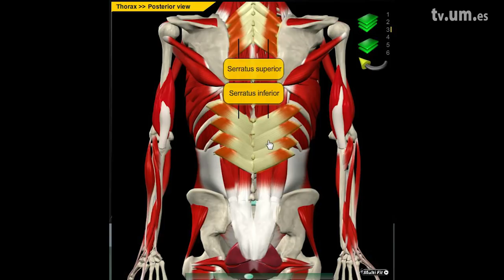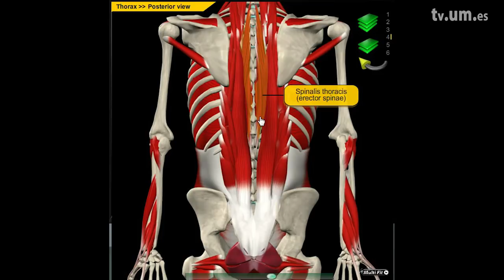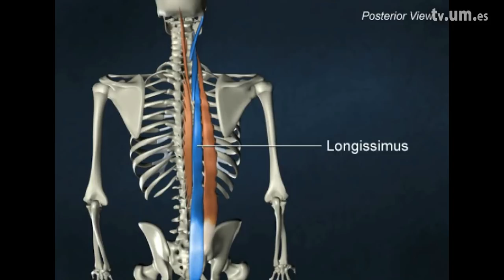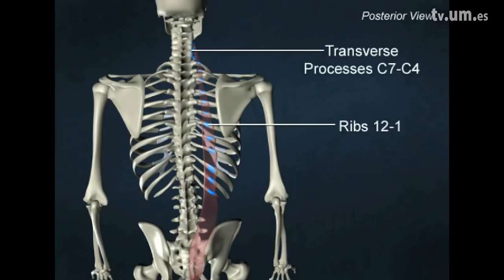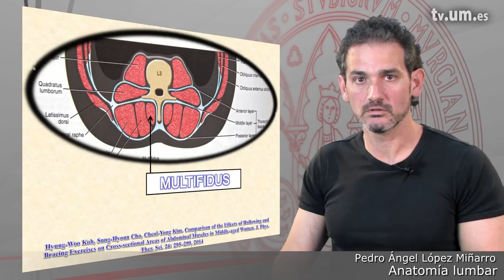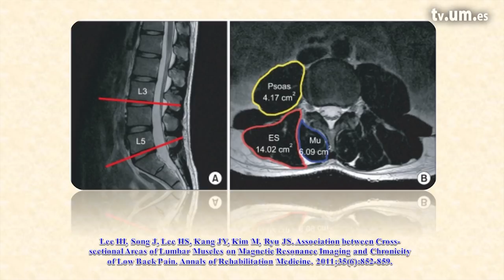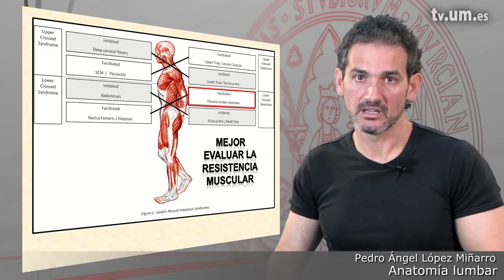5 Anatomía lumbar. Origen, inserción y acciones